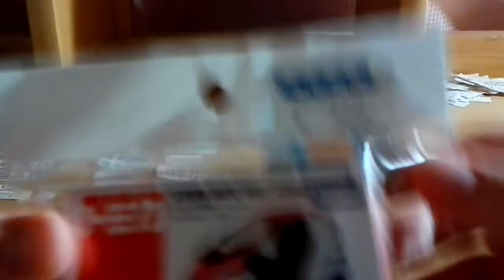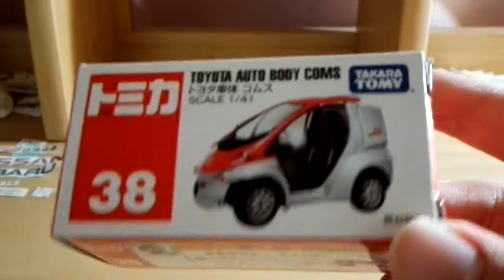【商品紹介】タカラトミー トミカ 38 トヨタ車体 コムスをレビュー・開封・紹介!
セブイレタイプ持ってる。